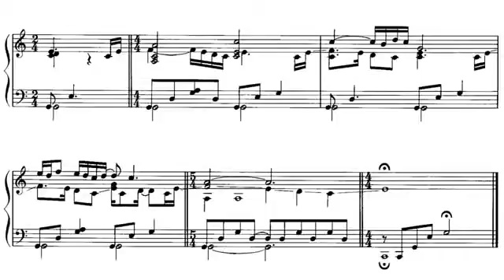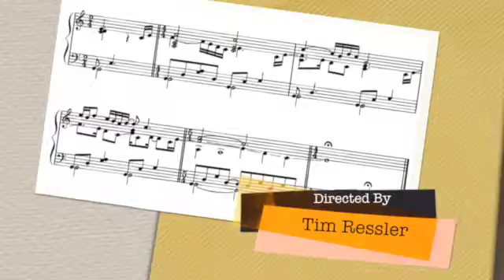MorningMusicMar14-18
This video is about MorningMusicMar14-18